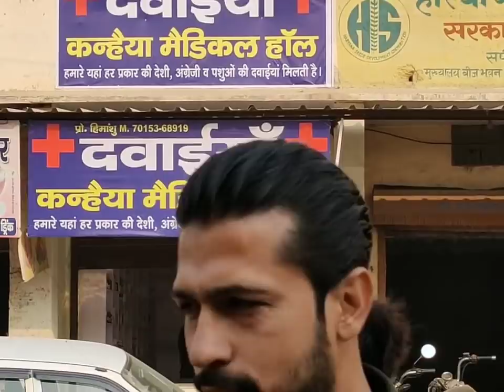जींद का इतना बुरा हाल पहले कभी नहीं देखा होगा, जनता की आवाज सुनिये सरकार के बारे में।